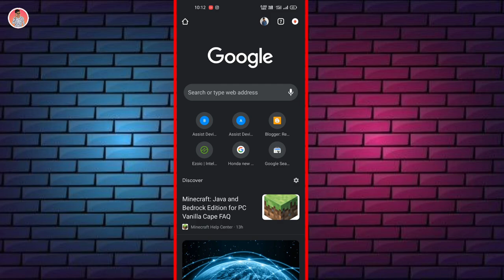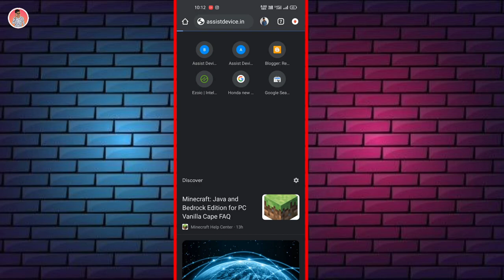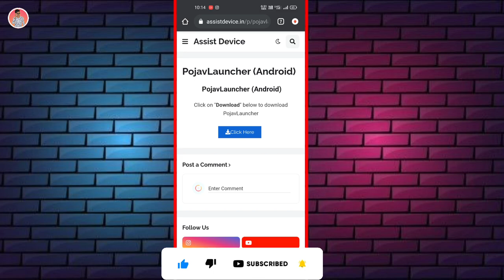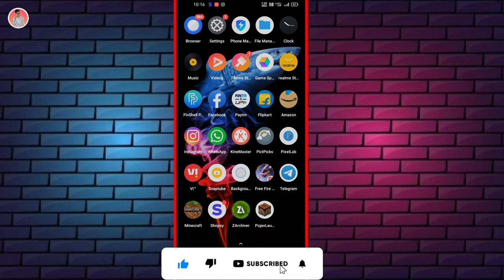Fix Minecraft can't be legally installed when logged in with a local account | PojavLauncher Error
Hello Guys...